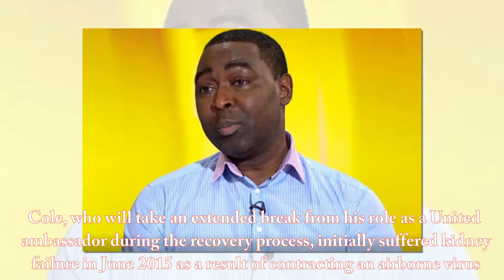Former Manchester United Striker Andy Cole Has Kidney Transplant Operation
Andrew Cole, the former Manchester United and England footballer, is recuperating in hospital after undergoing a kidney transplant in his long-standing battle against serious illness.

The 45 year-old, who won the treble with United 18 years ago, underwent surgery at Manchester Royal Infirmary on Thursday as part of his treatment for Focal Segmental Glomerulosclerosis, a condition which causes scarring of the kidneys. Doctors are understood to have been pleased with how the planned operation went.